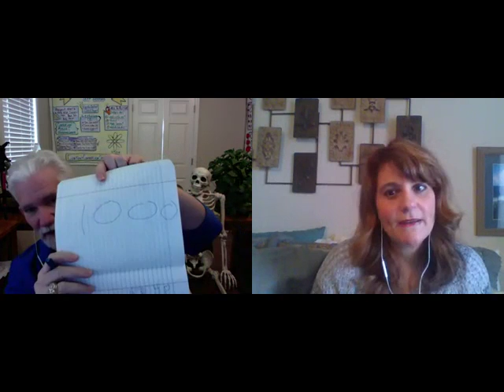"Does Your Business Have a Profitable Lifestyle" - with Felicia Slattery